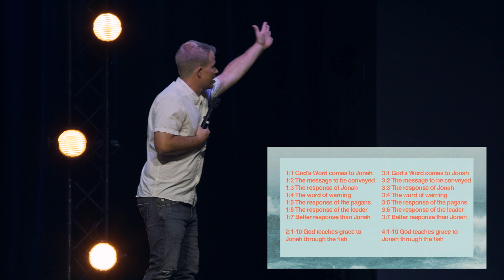📖 Overview of the Book of Jonah | Part 1 | Pastor Mitch Botsford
Dive deep into the incredible story of Jonah, the prophet who tried to outrun God’s calling. In this inspiring message, Pastor Mitch Botsford unpacks the themes of God’s mercy, second chances, and the power of obedience. Whether you're familiar with Jonah’s journey or exploring it for the first time, this overview will bring fresh insights and practical lessons for your walk with God.

🔑 Key Takeaways:

God’s compassion for all people
Lessons from Jonah’s reluctance and redemption
How the story points to Jesus
Practical applications for your faith journey

The ministry of Horizon depends entirely on the generosity of God's people. Thank you for your faithfulness in partnering with us!

Horizon.org